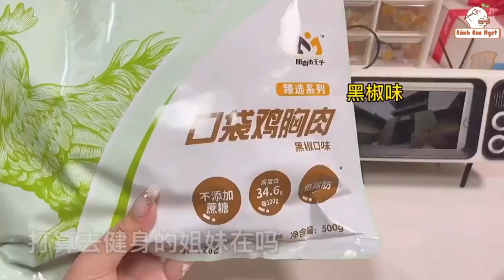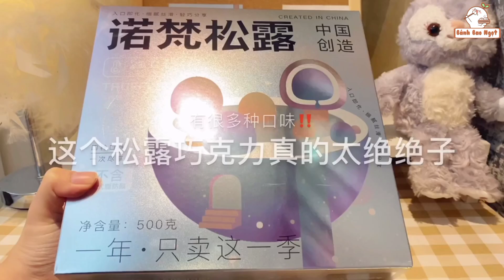[Unboxing Douyin] 🎁 Đập hộp đồ ăn siêu ngon 💫 Ăn vặt cùng tiktok 😋 Bánh🍪 kẹo🍬 nước uống 🍹UNBOXING